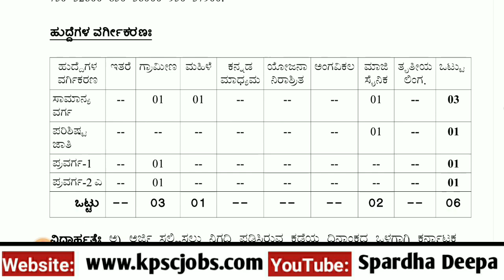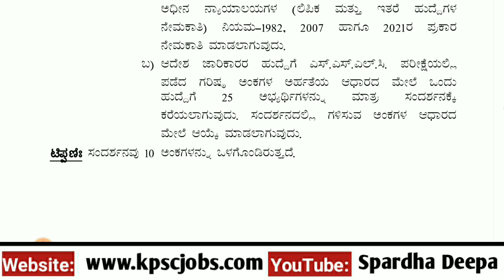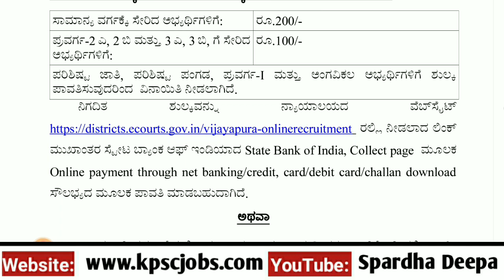10 ನೇ ಮುಗಿದವರಿಗೆ ಗ್ರೂಪ್ ಸಿ ಹುದ್ದೆಗಳ ನೇಮಕಾತಿ| ಜಿಲ್ಲಾ ನ್ಯಾಯಾಲಯದಿಂದ ಅಧಿಸೂಚನೆ ಪ್ರಕಟ| District Court Rect